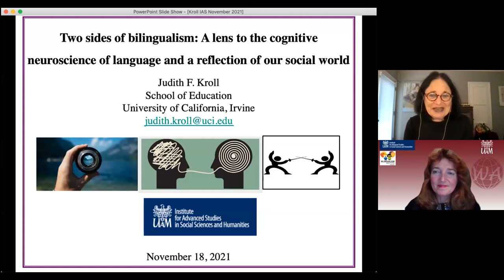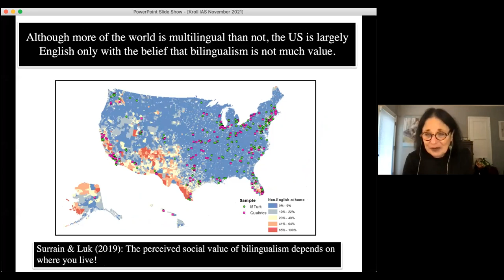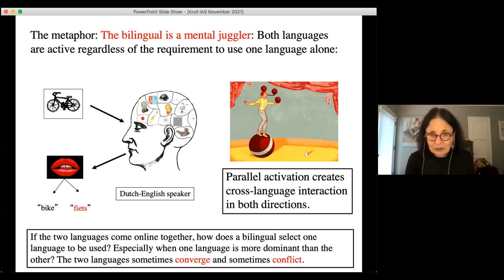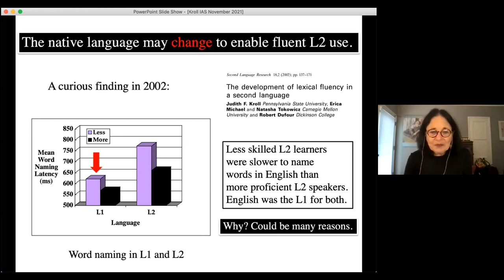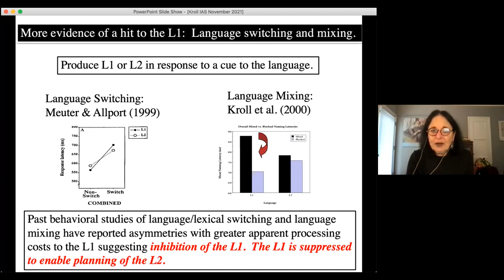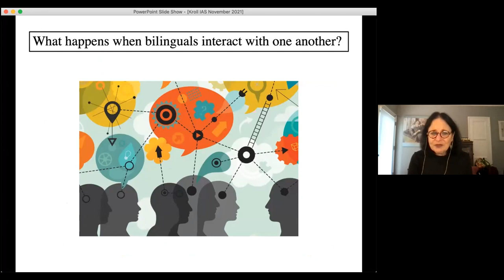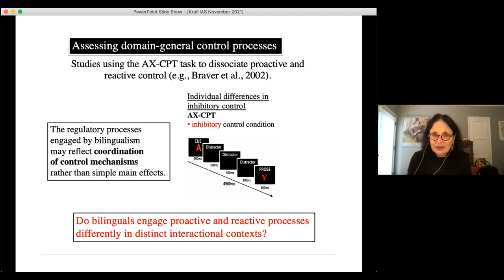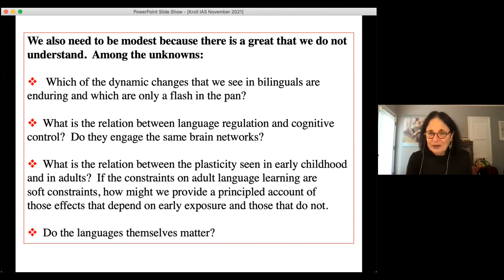IAS Lecture by Judith F. Kroll - Two sides of bilingualism - A lens to the cognitive neuroscience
In the last two decades there has been an upsurge of research on the bilingual mind and brain. Although the world is multilingual, only recently have cognitive and language scientists come to see that the use of two or more languages provides a unique lens to examine the neural plasticity engaged by language experience. But how? It is now uncontroversial to claim that the bilingual’s two languages are continually active, creating a dynamic interplay across the two languages. But there continues to be controversy about the consequences of that cross-language exchange for how cognitive and neural resources are recruited when a second language is learned and used actively and whether native speakers of a language retain privilege in their first acquired language. In the earliest months of life, minds and brains are tuned differently when exposed to more than one language from birth. That tuning has been hypothesized to open the speech system to new learning. But when initial exposure is to a home language that is not the majority language of the community, the experience common to heritage speakers, the value of bilingualism has been challenged, in part because we are lacking an adequate account of the variation in language experience. In this talk, I illustrate the ways that recent studies have shown that the minds and brains of bilinguals are inherently complex and social, taking into account the variation in contexts in which the two languages are learned and used, and shaping the dynamics of cross-language exchange across the lifespan.